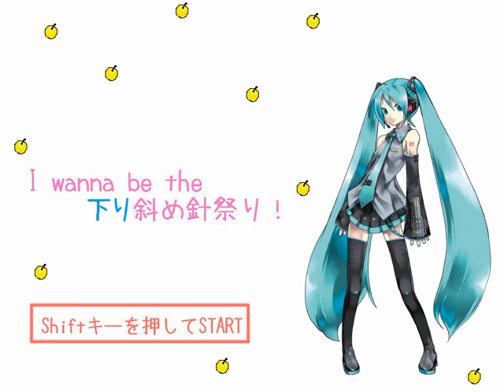I wanna be the 下り斜め針祭り！いろは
Maker: maYUko